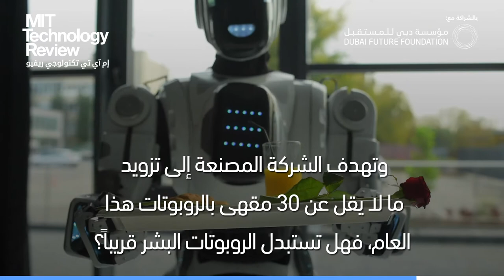مقهى في كوريا الجنوبية يستخدم نادلاً روبوتياً لخدمة الزبائن للحد من انتشار فيروس كورونا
بعد أن تمكنت كوريا الجنوبية من احتواء فيروس كورونا، وبدأت تعود ببطء إلى الحياة الطبيعية، قامت إحدى الشركات ببناء نظام روبوتي لخدمة الزبائن في المقاهي امتثالاً لقواعد الابتعاد الاجتماعي. إليكم التفاصيل.

بدأت مؤخراً كوريا_الجنوبية تنتقل ببطء من التباعد_الاجتماعي المكثف إلى "التباعد في الحياة_اليومية" واستخدام الروبوتات، وذلك بعد أن تمكنت من احتواء تفشي فيروس_كورونا المستجد الذي أصاب أكثر من 11,000 كوري جنوبي وقتل 267 آخرين.
وتهدف الشركة المصنعة إلى تزويد ما لا يقل عن 30 مقهى بالروبوتات هذا العام، فهل تستبدل الروبوتات البشر قريباً؟